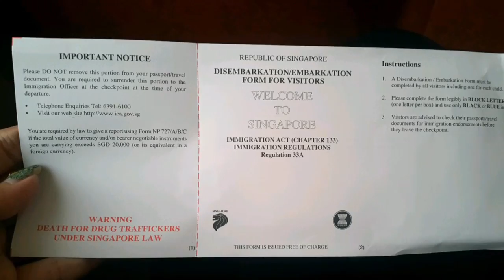From Batam to singapore by ferry ( Batam fast)